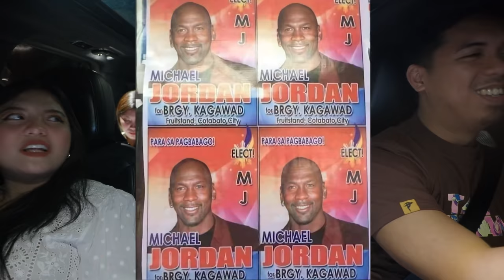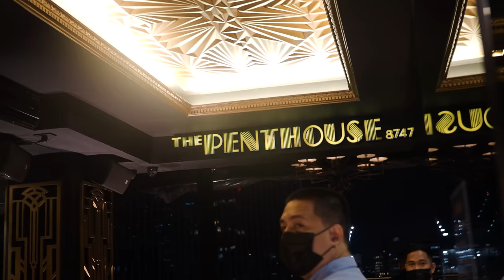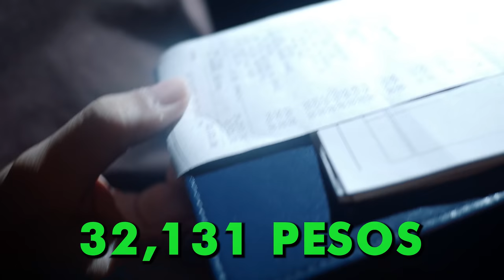TUMAKBO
1 LIKE = 1 TAKEOUT

may dalawang klasseng tumakbo